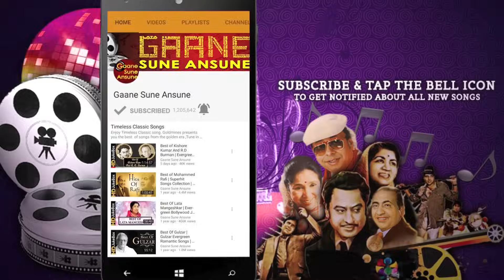Aye Mere Bete Sun Mera Kehna(II)| Kishore Kumar|Aa Gale Lag Jaa Songs|Sharmila Tagore, Shashi Kapoor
Presenting AYE MERE BETE SUN MERA KEHNA (||) FULL VIDEO SONG from AA GALE LAG JAA movie starring Shashi Kapoor, Sharmila Tagore, Shatrughan Sinha, Om Prakash, Sulochana Latkar  in lead roles, released in 1973. The song is sung by Kishore Kumar and music is given by R.D.Burman, music is available exclusively on Gaane Sune Ansune.

Song: AYE MERE BETE SUN MERA KEHNA (||)
Singer: KISHORE KUMAR
Music Director: R.D.BURMAN
Lyricist: SAHIR LUDHIANVI